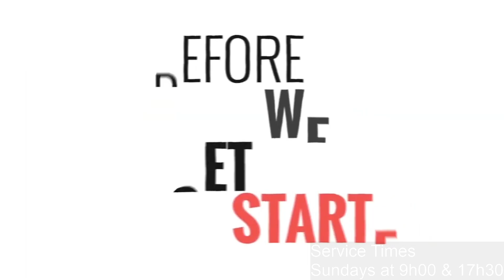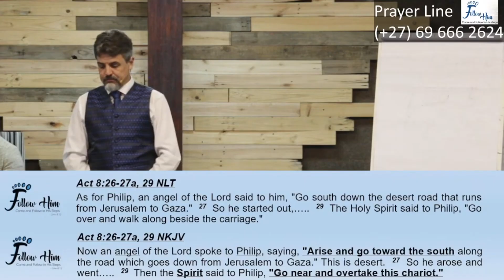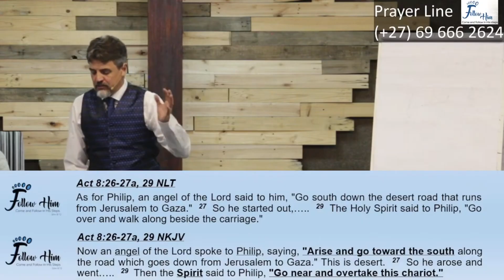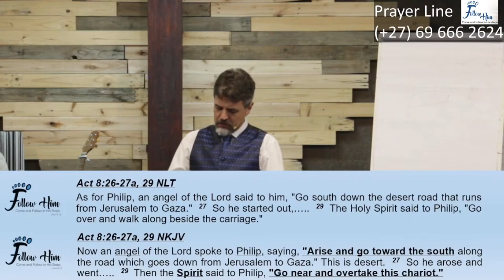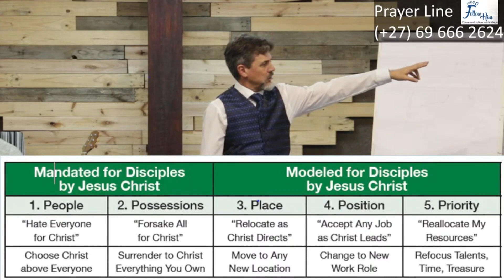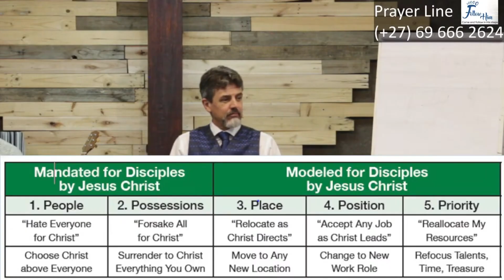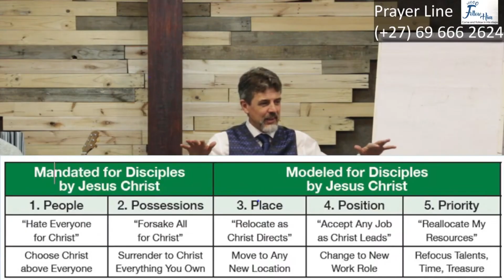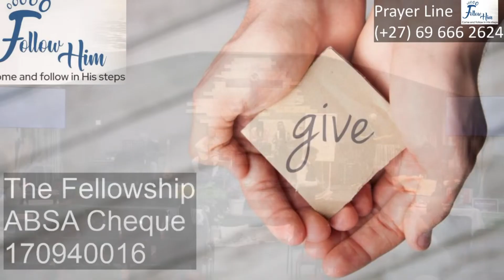1 September - Are you in His Place?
Restoring people back to God!!!
Now is more than any time before…
– there’s an opportunity for the church to influence our area by loving people one at a time……
When we demonstrate hope and peace…. = Regardless of our circumstances……
Loving people one at a time - the way Jesus would!
= demonstrating compassion – kindness and grace……
He has called you - not to be comfortable but to be committed!
All of us coming together with purpose……
The Body of Christ – all with its own function….  = And We Work!

You can contribute to the ministry in the following ways:
Bank Transfer
ABSA Bank - South Africa
Cheque account
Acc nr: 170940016